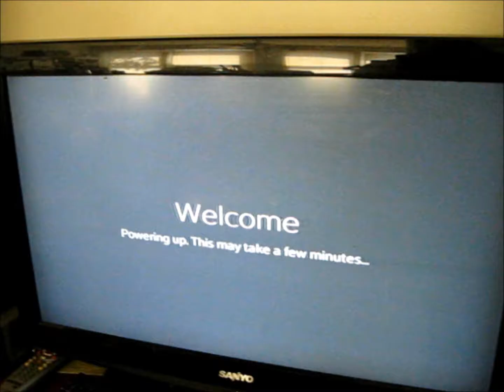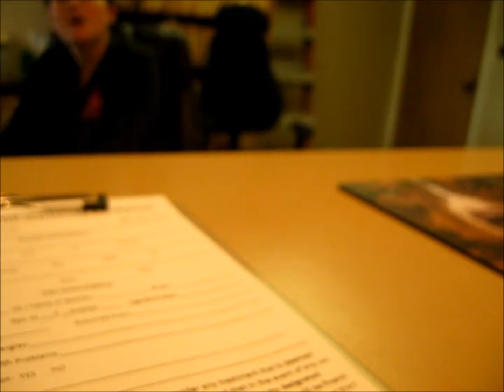Vlogity Vlog 3 21 17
Been taking care of my old girl hope everyone likes it

No alcohol was consumed while or before any and all driving  during this video.